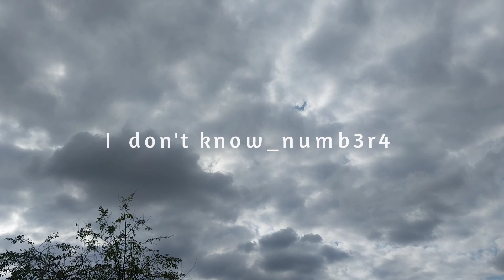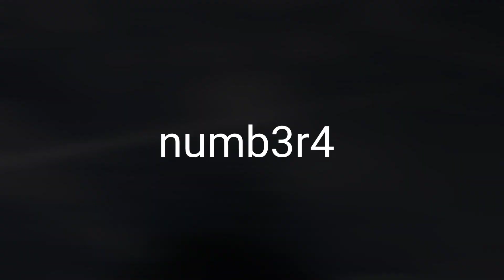I don't know_numb3r4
Written & produced by_Brian Paulwell
Director_Brian Paulwell
Filmed by_Brian Paulwell